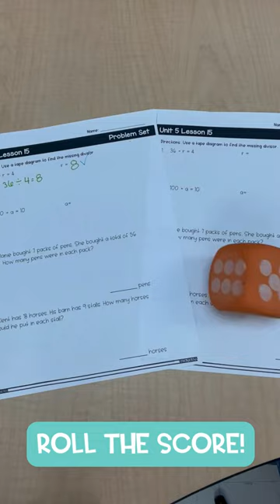Favorite Classroom Games!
Let's Play!